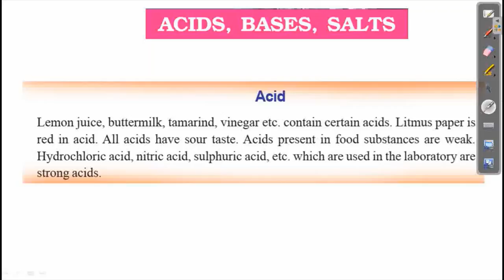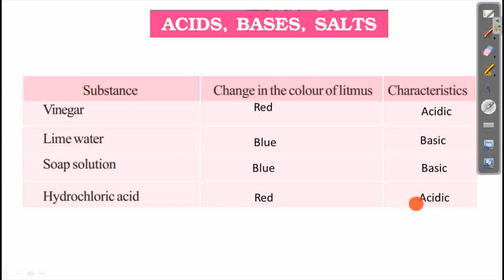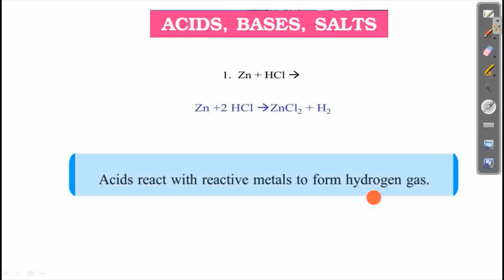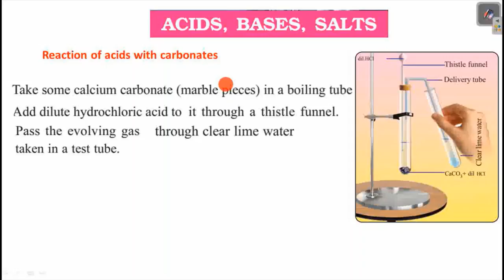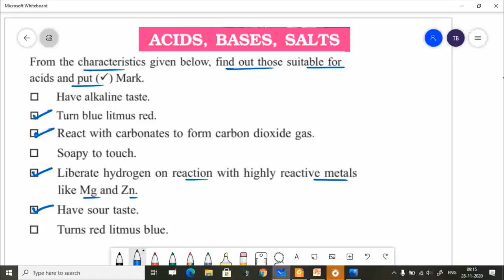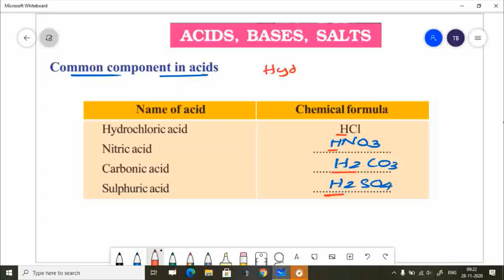ACIDS BASES SALTS CLASS 9 CHEMISTRY CHAPTER 5 SCERT KERALA ENGLISH MEDIUM PART 1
ACIDS BASES SALTS CLASS 9 CHEMISTRY CHAPTER 5 SCERT KERALA ENGLISH MEDIUM KITE VIVTERS NOTES NOTES TEXT BOOK ACTIVITIES NOTES
ACIDS BASES SALTS CLASS 9  STANDARD 9 ACIDS AND SALTS
9TH CLASS CHEMISTRY UNIT 5 STANDARD 9 CHEMISTRY CHAPTER 5
STD 9 CHEMISTRY UNIT 5 ACID SALT BASE  CLASS 9 CHEMISTRY
ACIDS SALTS BASES class 9 in malayalam ,
ACIDS class 9 kerala syllabus ,